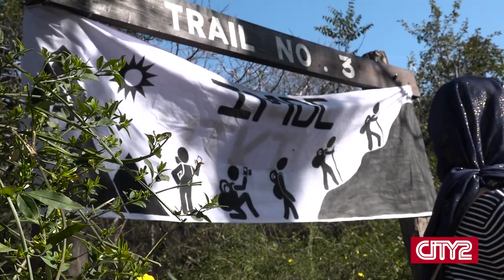IMDC Hiking 2019 Highlights